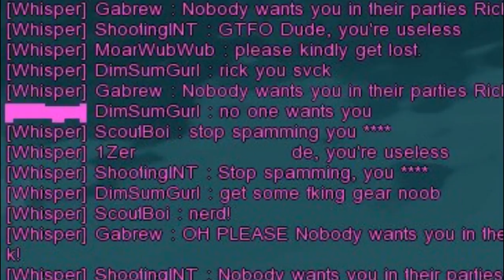C9 - Extreme Video Challenge - LOOKING FOR PARTY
YOU MUST LIKE THE VIDEO TO HELP ME IN THE CONTEST! THANKS A MILLION!

I must also add that this is probably my most 'intricate' work I've ever done on the channel. I hope you enjoy!